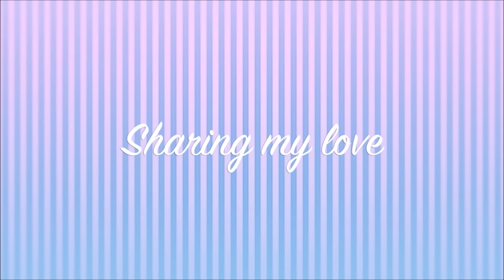Reborn Baby Shamaar's First Outfit Change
hello doll friends :)
Of course, it wouldn't be long until I changed my little man into some of the cute clothing I've collected for him over the last coulpe weeks! Here is Shamaar getting changed in first outfit!
His belly plate will be coming soon! His previous Mommy forgot to mail it with him :)